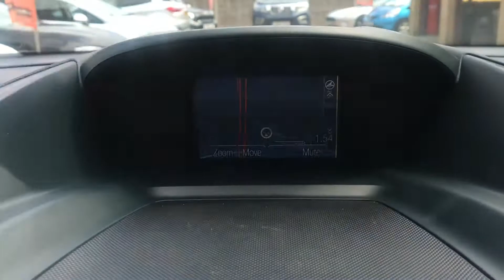** NOW SOLD ** Ford c max titanium x HUGE SPEC **FOR SALE**